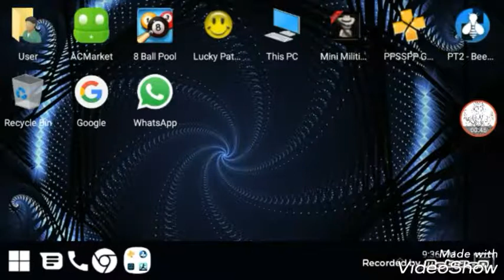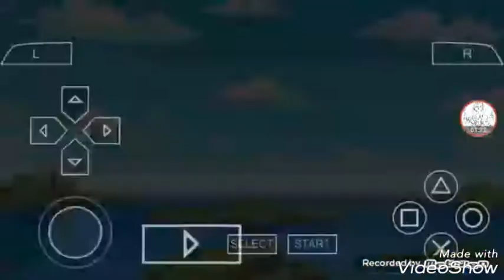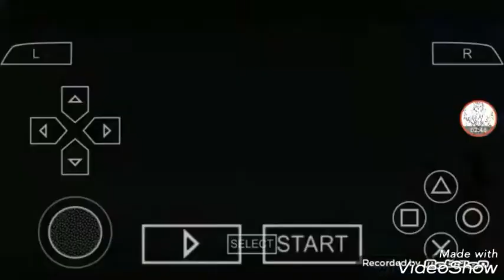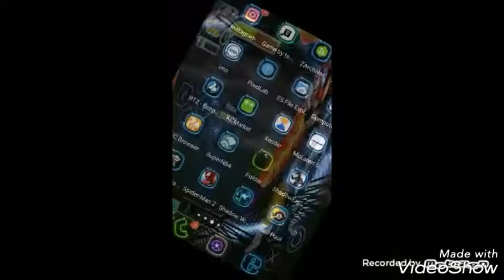How to download dbz ttt supermod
Hi friends download game install game and enjoy your downloaded game